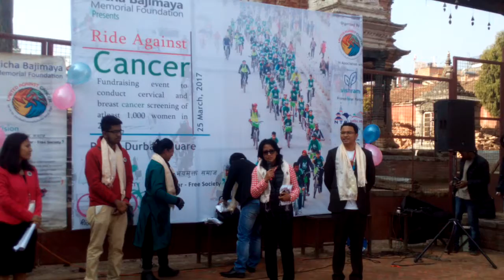Sangina Baidhya Speech.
Rally is organised by Richa Bajimay Memorial Foundation starting from Patan Durbar Square and ending at the same place.The Rally was titled as Ride against cancer.